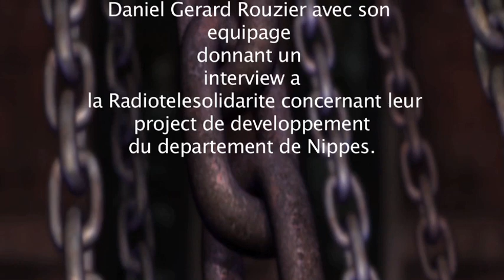Project pour Haiti